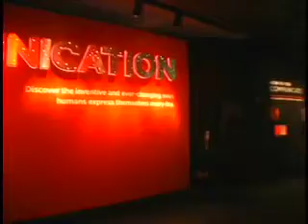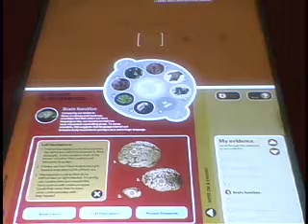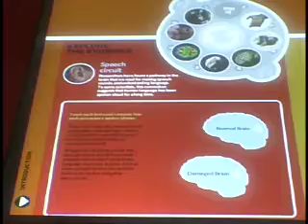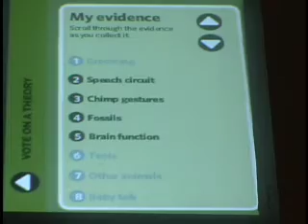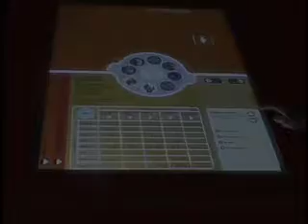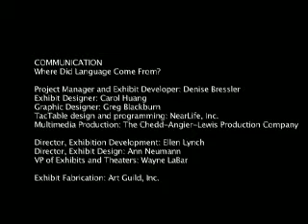Where did Language Come From?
Exhibit at the Communications exhibition at Liberty Science Center.